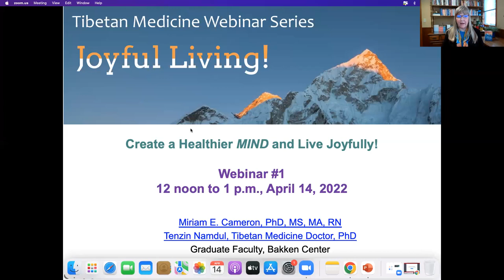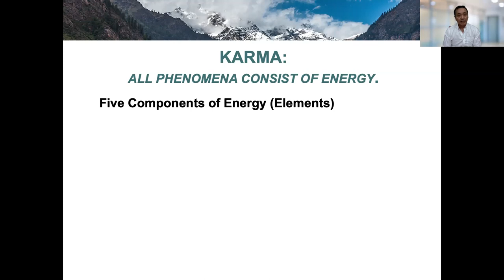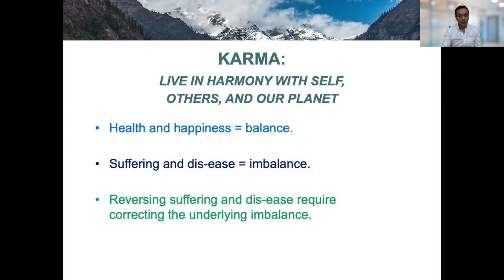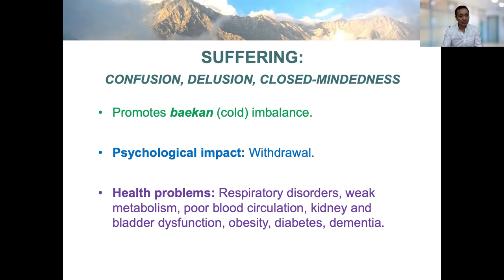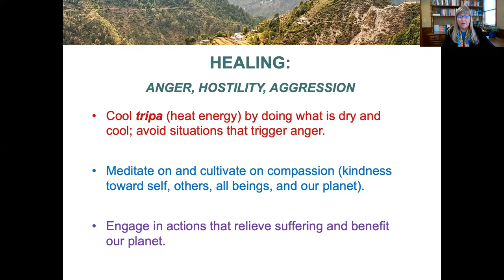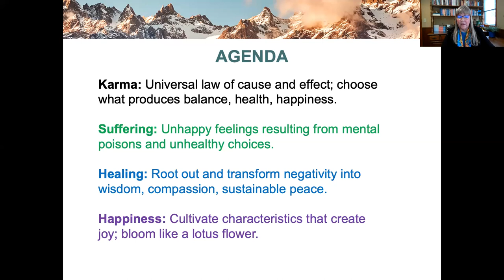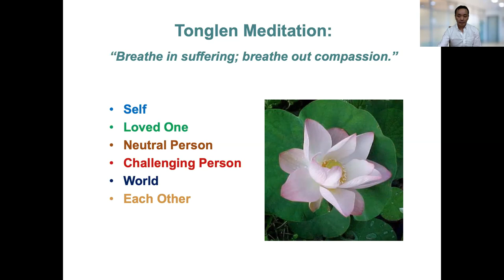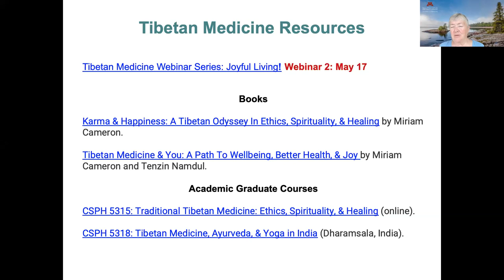Tibetan Medicine: Create a Healthier MIND and Live Joyfully!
Instructors: Dr. Miriam Cameron and Dr. Tenzin Namdul